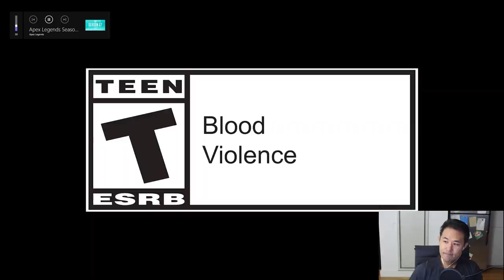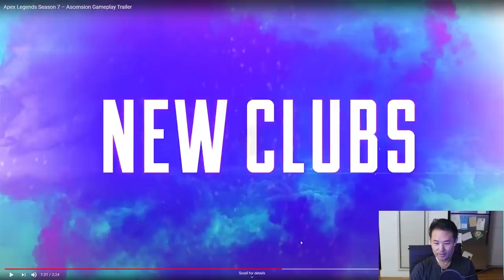Crypto Simps For NEW Octane Skin Season 7 Gameplay Trailer | Johnny Young Reaction Apex Legends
• Gamer ~ Actor ~ Voice Over Artist •

•Socials•

Intro: 0:00-0:25
Trailer Reaction: 0:26-3:01
Breakdown/Analyzing 3:02-9:44
Bonus(Cyberpunk2077): 9:45-10:44